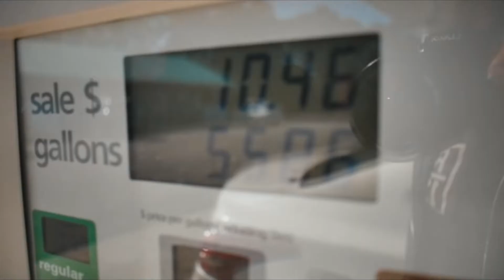DAILY DOS | VLOG 3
For me, the overall goal is to show creatives I work with that I care about their art just as much as they do. " This is my baby " is what I always hear before I start mixing a project. Well, I attend on being the best Godfather ever lmao. Enjoyed my two-week lock-in sessions with @artistjrcarter @movecorron and of course @jdtp3 crazy ass. His project is on the way!